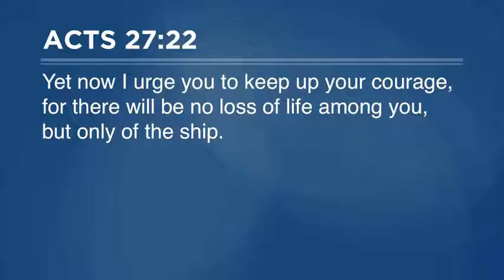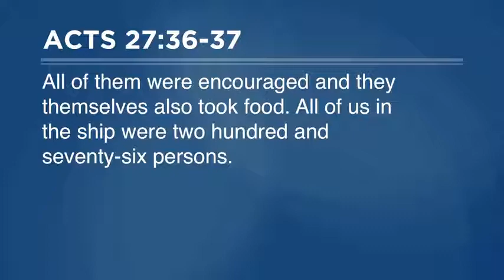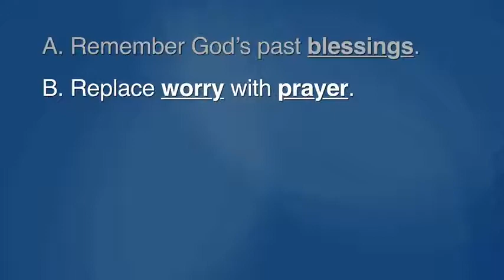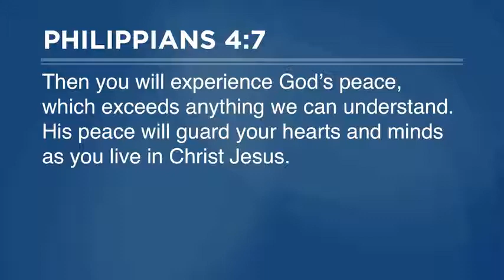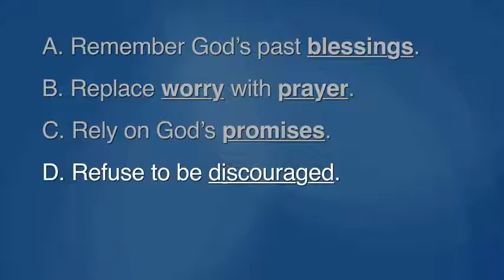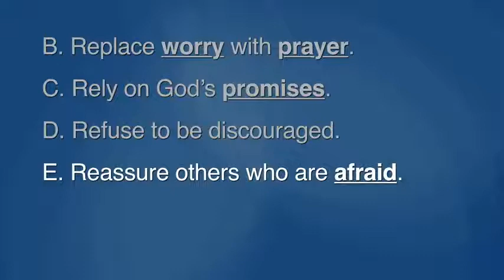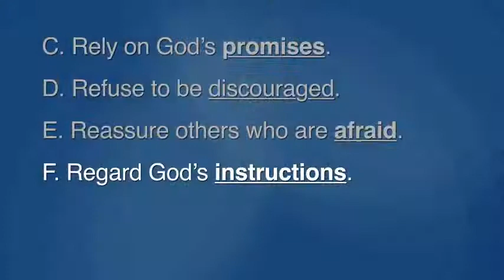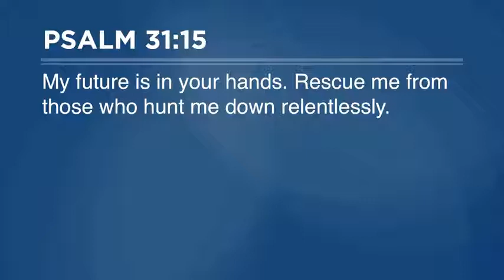Overcoming the Storms of Life - Part 2 II Pastor Steve Gaines 2021